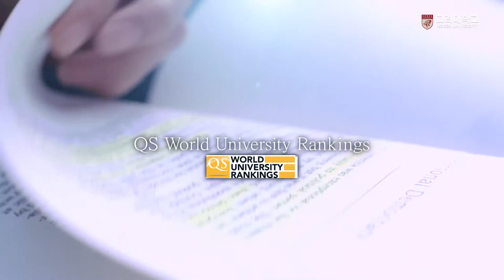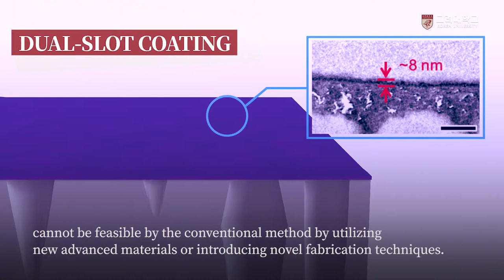[고려대학교 Korea University] [SMK] Prof. Jung-Hyun Lee at Korea University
[SMK] Prof. Jung-Hyun Lee at Korea University
plan : Korea University Research and Business Foundation
Production : Korea University Media Center